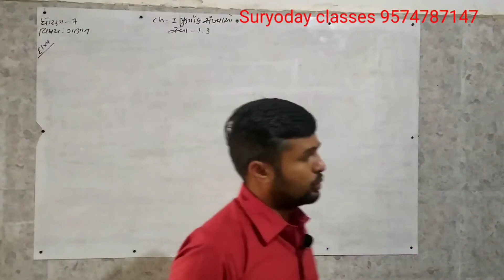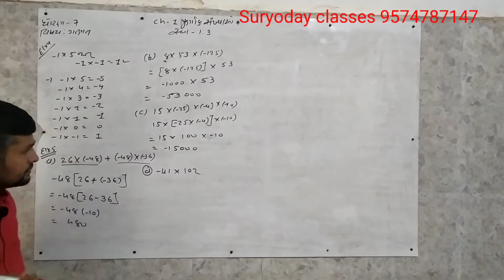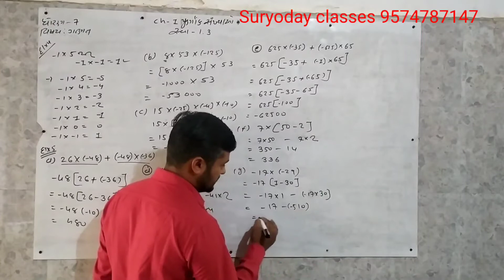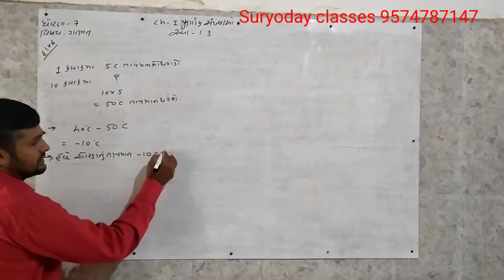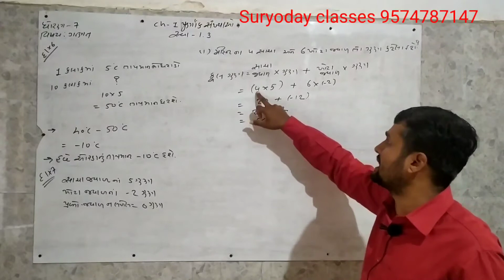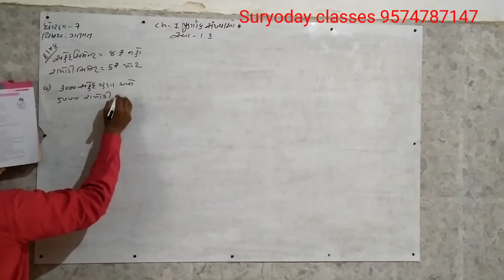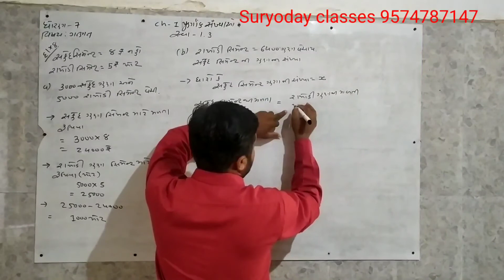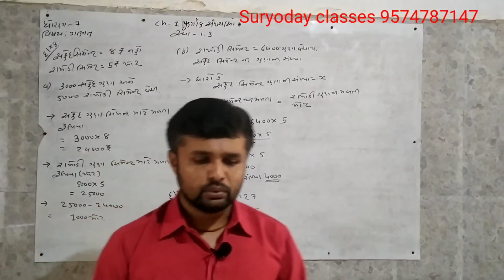std -7 ch-1,ex-1.3 (sum no-4 to 9)